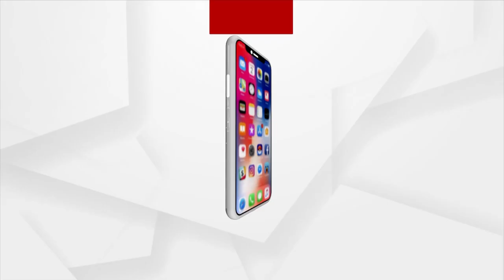The ASI Team Observes The Special Ramp Facility For Physically Challenged :Srimandir, Puri